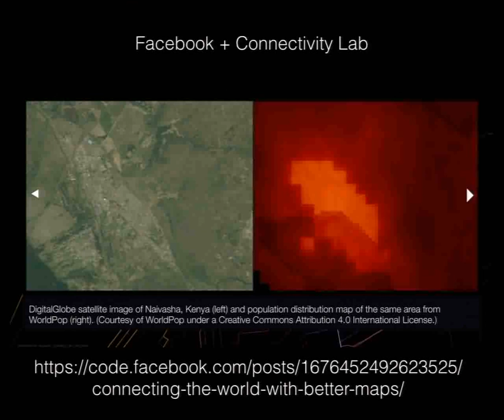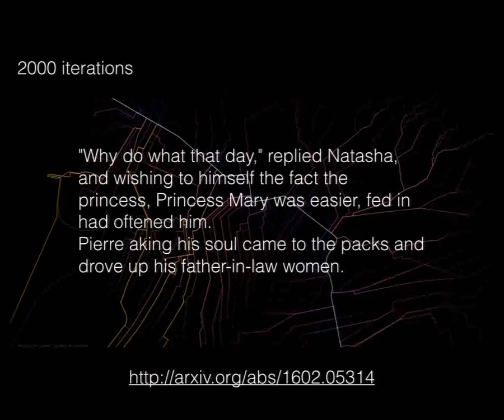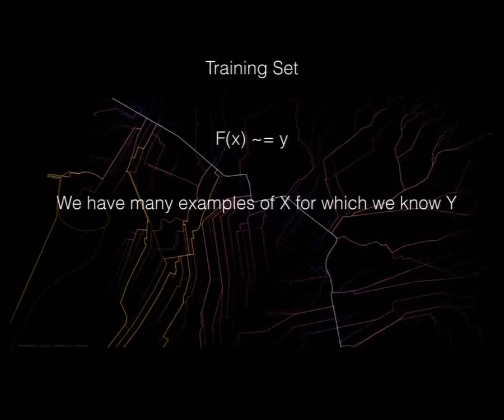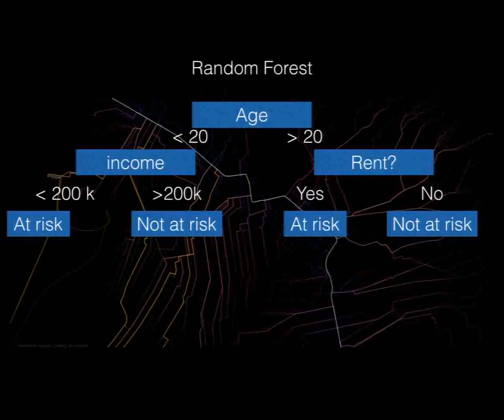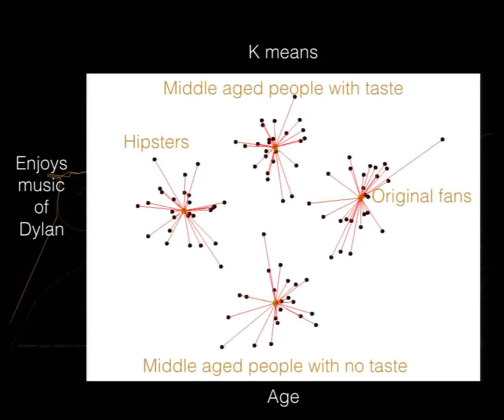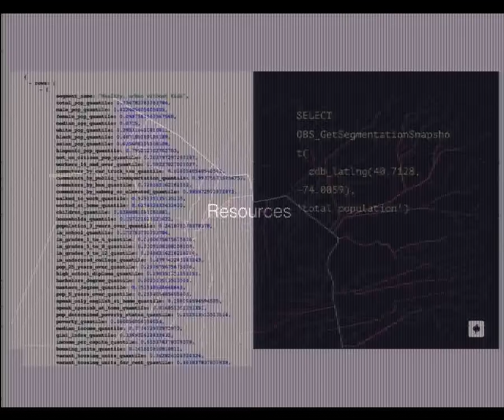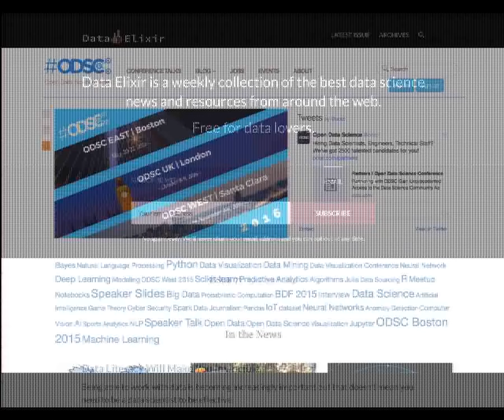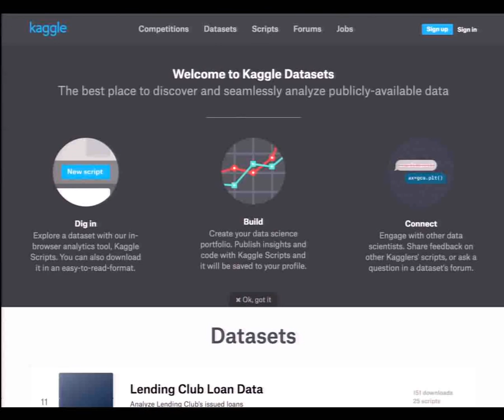Machine Learning on Geospatial Datasets for Segmentation, Prediction and Modeling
by Stuart Lynn

Machine learning is powerful technique that allows us to create predictive data driven models that can learn off complex multivariable data. The geospatial world is full of such datasets where its hard to know exactly how the input variables to your model will effect the outcomes. There exists a growing ecosystem of libraries and frameworks like Tensor Flow and Scikit-Learn that allow for sophisticated machine learning to take place but very few are easily interoperable with geospatial frameworks like PostgreSQL..

In this talk I will discuss ongoing work at CartoDB to integrate machine learning as a key analysis tool for geospatial data. Focusing on our work using random forests, neural networks and Markov chains I will talk about how these methods need to be adapted to work with geospatial data, how we can use the PL/Python extension in PostgreSQL to bring the power of these models to our geospatial data sets and discuss kinds of new analysis these methods open up

In particular I will discuss about our work to develop segmentation models that are able to take a set of example observations and train a predictive model based underlying multivariate geospatial datasets like the census and use this model to predict new observations in regions where the original data was missing..